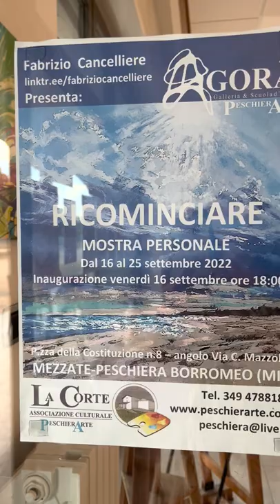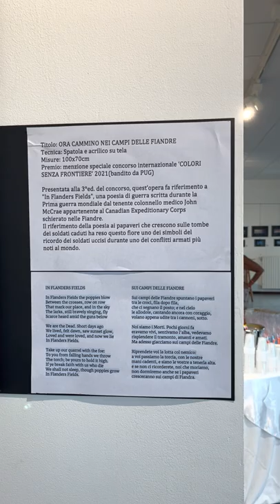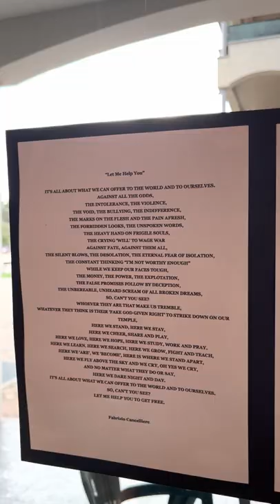Fabrizio Cancelliere e la sua mostra personale "Ricominciare"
Il pittore san donatese Fabrizio Cancelliere ha lanciato la sua personale dal titolo “Ricominciare” presso lo Spazio Agorà, la Galleria e Scuola d’Arte di PeschierArte in piazza della Costituzione 8, angolo via C. Mazzola, a Mezzate di Peschiera Borromeo.

Durante l’inaugurazione il pittore ha spiegato la genesi della mostra spiegando le tappe principali del suo percorso artistico. Un misto di tecniche, di paesaggi, di dettagli che rendono appieno il senso del suo estro creativo e della sua crescita professionale. Molte opere propongo i luoghi dell’Argentina, a lui così cari, altri sono invece frutto della sua fervida fantasia.

Fabrizio, insegnante di inglese per 18 anni, di rientro dall’estero dove ha vissuto per molti anni, si è rimesso in gioco cimentandosi nella pittura, ambito in cui è davvero un maestro.

Prossimamente l’artista terrà un corso di “Pastelli morbidi, tecniche base di disegno e sfumature” presso lo Spazio Agorà. Per info e dettagli visitare il sito

“Ricominciare” sarà visitabile fino al 25 settembre 2022 con ingresso gratuito.